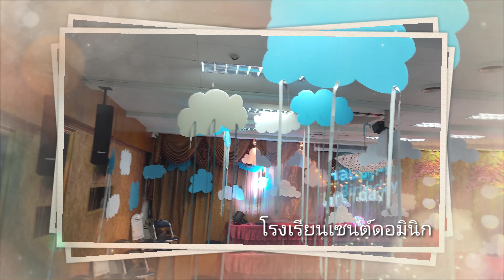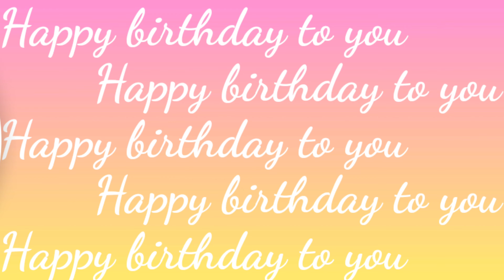Happy birthday คุณพ่อเกรียงศักดิ์ ชัยพรแก้ว I Saint Dominic School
HBD สุขสันต์วันคล้ายวันเกิด​ คุณพ่อเกรียงศักดิ์​ ชัยพรแก้ว​  คุณพ่อผู้จัดการและคุณพ่อเหรัญญิก คณะผู้ใหญ่ โรงเรียนเซนต์ดอมินิก ประจำปี 2562

จัดงานโดย กลุ่มสาระการเรียนรู้วิทยาศาสตร์

Saint Dominic School
By KruGoPhysics